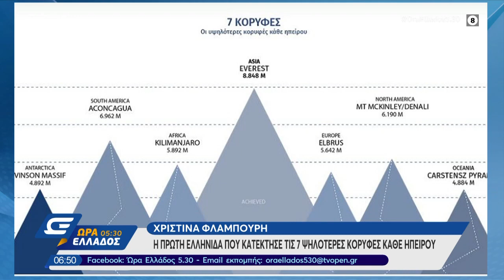Η πρώτη Ελληνίδα που κατέκτησε τις 7 ψηλότερες κορυφές κάθε Ηπείρου - Ώρα Ελλάδος 5:30 | OPEN TV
H Χριστίνα Φλαμπούρη, κατάφερε να κατακτήσει τις 7 ψηλότερες κορυφές κάθε Ηπείρου, κάνοντας έτσι το όνειρό της πραγματικότητα.